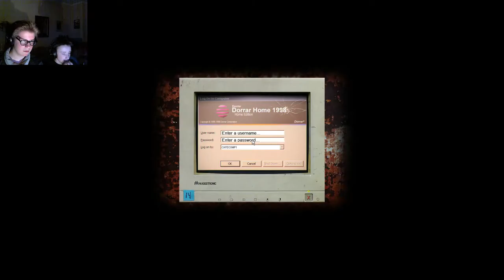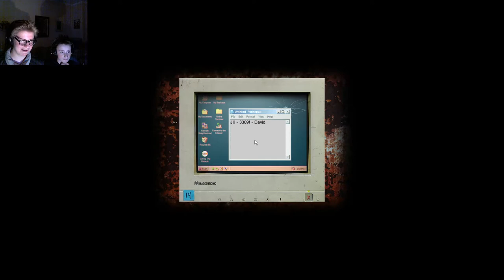Färben wir das Messer | Let's Play Cry of Fear | HD+| Part:002[German]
Danke für's einschalten :D

Andere Styler, die Ihr euch gönnen müsst:
Kekssectör: